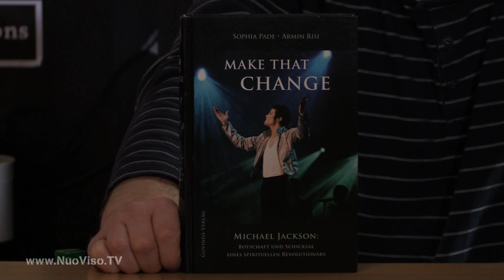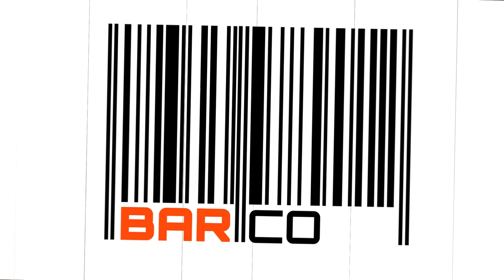Make that change - BarCode mit Armin Risi, Sophia Pade, Götz Wittneben und Frank Höfer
MICHAEL JACKSON (1958 – 2009) war nicht nur ein brillanter und innovativer Sänger, Komponist, Tänzer und Choreograf, sondern auch ein Friedensbotschafter und ein spiritueller Revolutionär. «Make that Change», der berühmte Aufruf aus dem Song «Man in the Mirror», war sein erklärtes Ziel. Mit seinem weltweiten Einfluss wollte er konkrete Veränderungen bewirken – nicht durch Bekämpfung der Dunkelheit, sondern durch die Stärkung des Lichts: Liebe, Heilung, Wohltätigkeit, Schutz der Kinder.

Und gerade dort setzten die falschen Anschuldigungen und der Rufmord an. Der Megastar war für gewisse Kreise zu einer spürbaren Bedrohung geworden. Es ging um Geld und Macht und mehr noch um eine spirituelle Dimension: die Botschaft des Lichts, die immer wieder bekämpft und ins Gegenteil verdreht wird, insbesondere durch Angriffe auf den Botschafter …

Das Buch «MAKE THAT CHANGE» beruht auf einer langjährigen intensiven Recherche über die verborgenen Aspekte von Michael Jacksons Schicksal. Was im Leben des King of Pop geschah, ist ein entlarvender Spiegel unserer Zeit, ebenso wie die Umstände, die zu seinem Tod führten (offiziell durch «fahrlässige Tötung»). Vor dieser dunklen Kulisse wird das Licht umso sichtbarer – als Zeugnis einer friedvollen Revolution des Herzens, die heute notwendiger ist denn je.

Bei BarCode sprechen die Autoren Sophia Pade und Armin Risi über das Schicksal und die Botschaften von Michael Jackson.